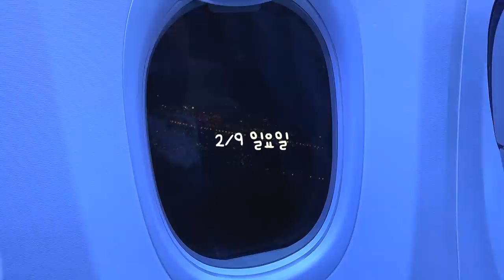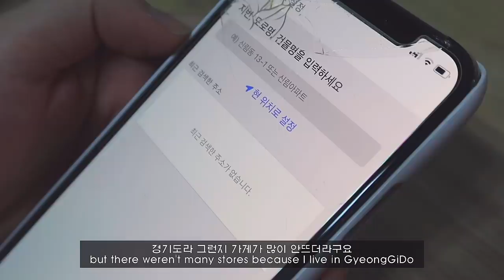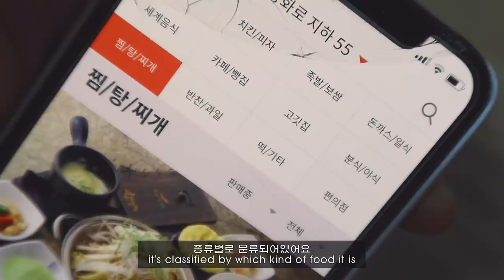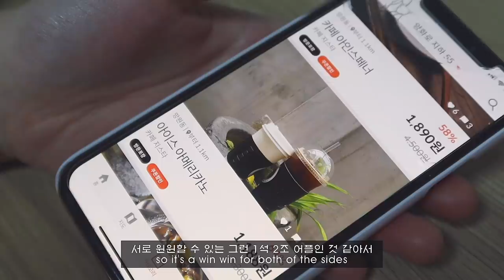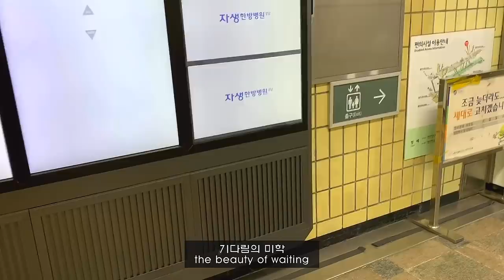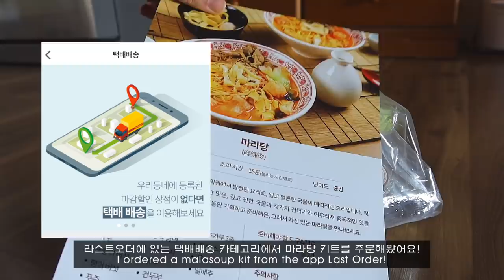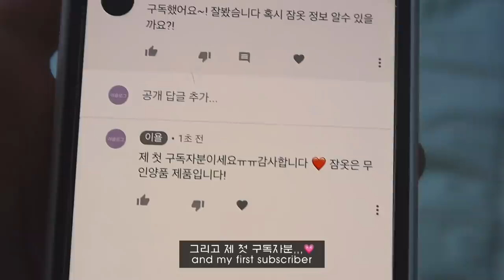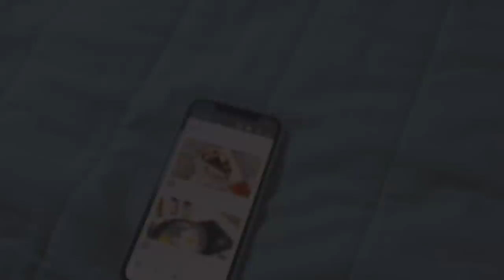ENG) 일주일간의 음식 일기, what I eat in a week_요리+일상 브이로그, 집에서 마라탕 만들기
이번 영상은 어플 '라스트오더'와 함께하는데요! 비록 광고로 여러분들께 소개해드리지만 저도 처음 접하고 이런 어플이 있다니 너무 신기했어요!!! 마감세일이 아니라 가게 홍보 차원에서 저렴하게 할인을 하는 가게들도 많았어요. 그 외에도 반지 만들기나 만화 카페 같은 이용권을 판매하는 가게들도 많더라구요!! 친구랑 놀러나갈때나 자취할때나 정말 요긴하게 사용할 것 같은 어플이에요. 라스트오더로 구매한 음식들을 가득 들고 집에 갔을때 그 행복함이란,,, 아쉽게 주변에 제휴된 가게가 없어도 택배 배송 카테고리나 세븐일레븐 할인쿠폰은 전국지점 이용할 수 있으니 꼭 한번 확인해보세요! (세븐일레븐 50% 할인 쿠폰은 라스트오더 어플 내의 제품에만 적용 가능합니다)

보여드릴 수 있을만한 일상이랄게 먹는 것밖에 없던 일주일이라
제목을 조금 다르게 칭해봤어요!! 방학이라 생활습관은
 엉망이지만 모아놓고 보니 밥은 열심히 챙겨먹네요..ㅎ
이번 브이로그는 새로 산 카메라와 핸드폰으로 촬영한지라
화면 느낌이 자주 왔다갔다해요
앞으로 어떻게 촬영하면 좋을지 아직 고민중이긴한데
아무래도 새로운 카메라는 제 영상에 지나치게 감성적인 것 같네요 허허
느낌이 왔다갔다하는게 조금 거슬리더라도 좋게 봐주세요
얼른 답을 찾아보겠숨다
오늘 영상도 재밌으셨길 바라요💓

The most productive thing I did this week was eating so I named my vlog 'What I eat in a week'!! (unhealthy food alert)
I'm not living a well scheduled life these days but I'm sure I'm eating well haha
This video is sponsered by an application 'Last Order'
but it's only available in Korea sorry😭
also, I filmed this vlog with my iphone and my new camera so the
mood(?) of the scenes keep changing..
I'm trying to figure out how I'm going to film my vlogs from now on!
but for this video, I hope the mood(?) changing doesn't bother you too much